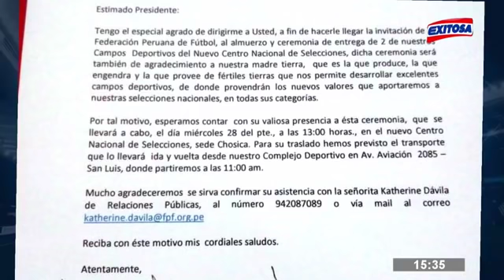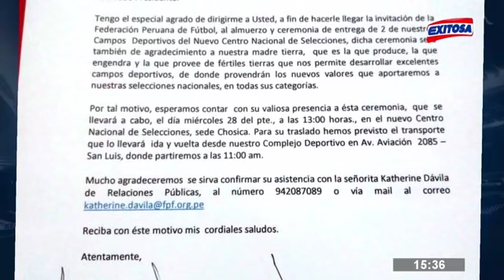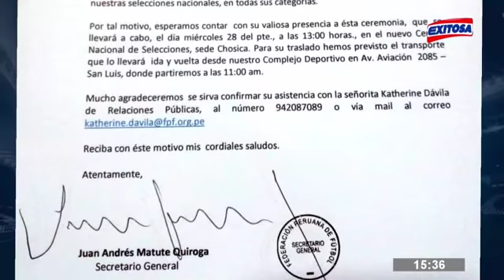' Exitosa Deportes ' programa completo con Gonzalo Núñez 28/11/2018